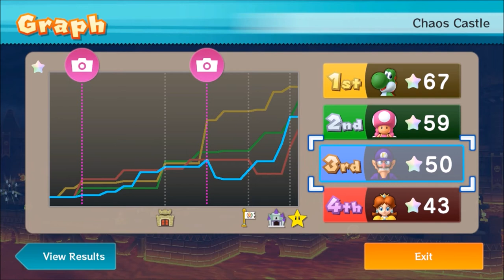WAH, YOSH, DAZ, AND SHROOMETTE!!! - Mario Party 10; (as Waluigi) Episode 71